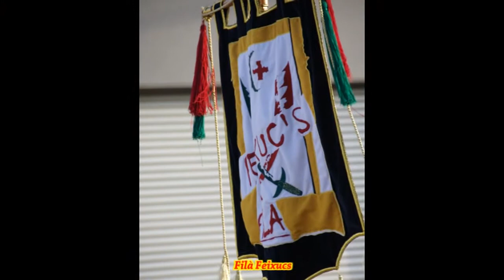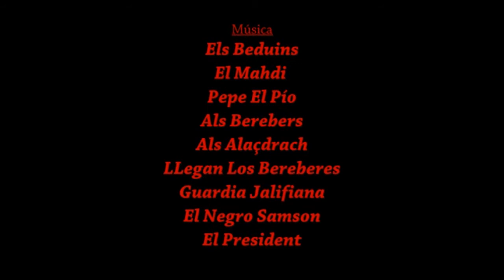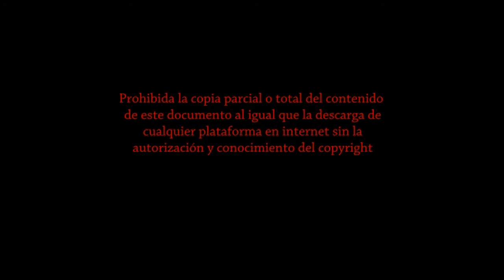Moros y Cristianos Pego 2015 - Los Moros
Desfile del Bando Moro con la participación de la Filà Beduines, Filà Coscolls, Filà Al Hagamba Muza, Filà Feixucs, Filà Alaçdrach, Filà Ha Bien Sahines, Filà Al-Garrapets (Capitanía) en Pego el dia 4 de Julio de 2015.